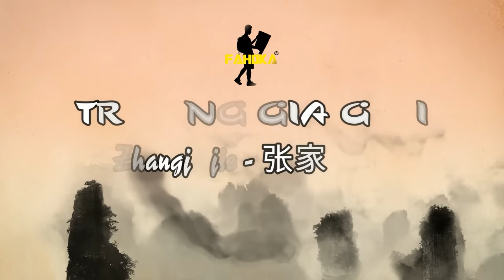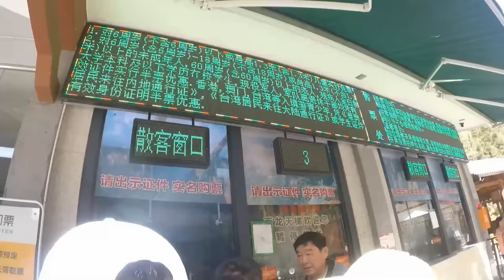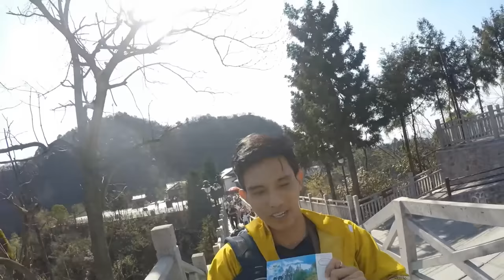Hãi hùng cầu kính cao nhất TG ở rừng đá sa thạch khổng lồ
Trương Gia Giới với 2 địa danh nổi tiếng Vũ Lăng Nguyên và Thiên Môn Sơn là bối cảnh phim Tây Du Ký và Avatar. Cùng Fahoka thử những cung đèo và cung đường chất lừ và kinh hãi của nơi này với nhiều kỷ lục thế giới tại đây.